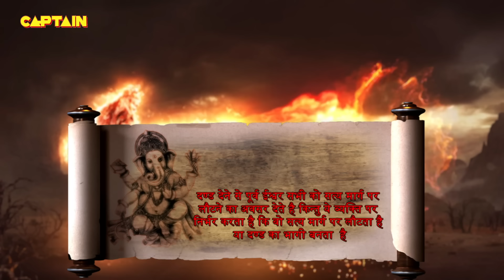विघन्हार्ता गणेश का महोदर अवतार | Vighnaharta Ganesh - Ep 275 | Full Episode